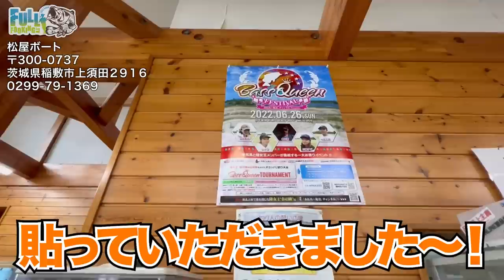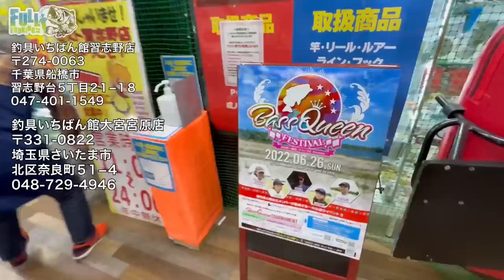イベントの広報活動を行なっていたら釣り界のレジェンドにお会い出来ました・・・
陸女王"秋の陣"に向けて・・・　一大イベント‼️

「Bass Queen FESTIVAL」
【出演】秦拓馬・疋田星奈・レイラ・一木花漣・川越すず

場所：千葉県 利根川 北総ゲレンデ